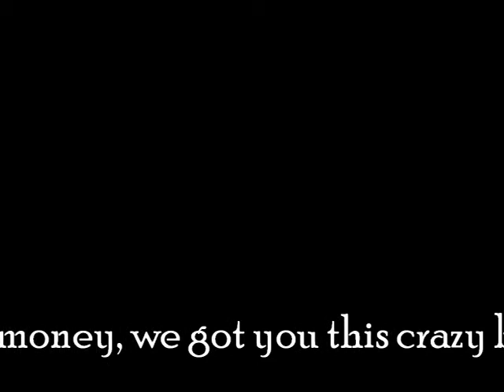Happy Birthday From Iwaku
We wish you a happy birthday.